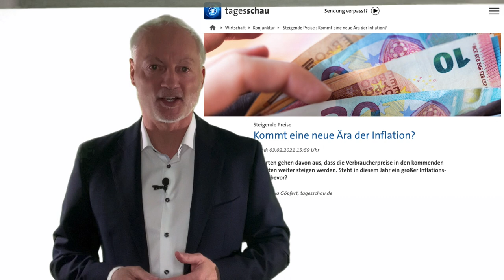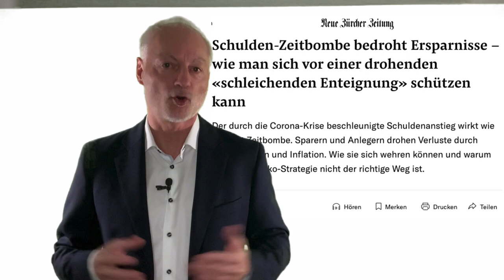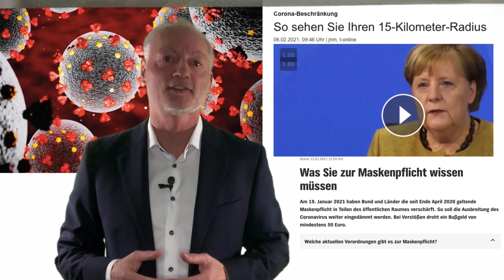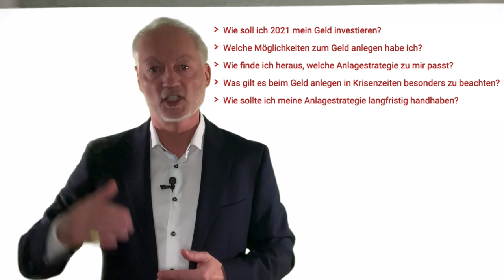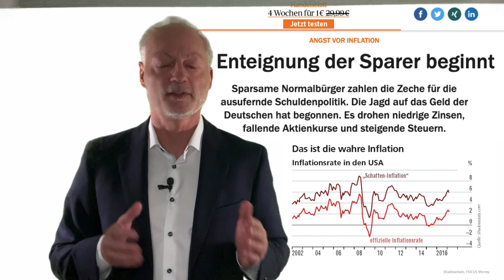🌩️ Vorsicht,stille Enteignung! So entschulden sich Staaten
▬ Mein Equipment ▬▬▬▬▬▬▬▬▬▬▬▬▬

⚡ Inflation - die stille Enteignung. SO entschulden sich Staaten.
Kommt jetzt, wie bereits seit längerem einige Ökonomen sagen, der größte crash aller zeiten? und wenn ja, was kannst was solltest du tun? WAS ist sinnvoll und was nicht?
Das ist das Thema von heute, schau dir dieses Video unbedingt bis zum Ende an um bestmöglich davon zu profitieren.

Vertraust du noch unserem Finanzsystem?
Wusstest Du, dass zwischen 2010 und 2019 die deutschen Sparer bereits 648 MILLIARDEN € VERLOREN haben? Durch Niedrig bzw. Nullzinspolitik, was glaubst Du, was passiert mit Deinem Geld wenn zu den Nullzinsen noch eine hohe Inflation und Negativzinsen auf Dein Guthaben dazu kommt?

Warst du auf die AKTUELLE KRISE vorbereitet?

⏩ Lohnt es sich jJETZT noch GOLD zu kaufen? Die Wahrheit ob es Sinn macht in GOLD zu investieren, trotz Corona Krise?

⏩Dr. Markus Krall WIE Du Dein Geld vor dem Bankencrash und vor Krisen schützt! Euro, Finanzkrise Gold